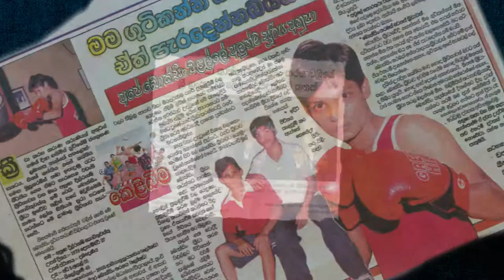Anusha Kodithuwakku - Felicitation